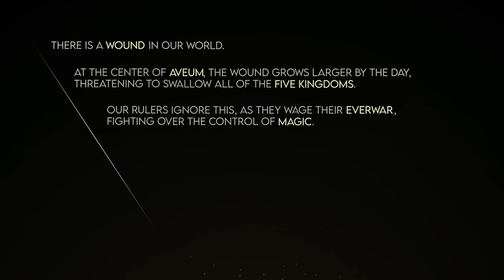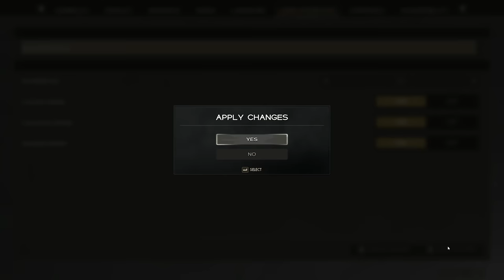I WAS RIGHT...THIS GAME IS DOPE! | Immortals of Aveum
Click the link and you can buy Immortals of Aveum today on Playstation 5, Xbox Series X|S, PC via EA App, Steam and Epic Games Store

Greensboro, NC
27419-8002